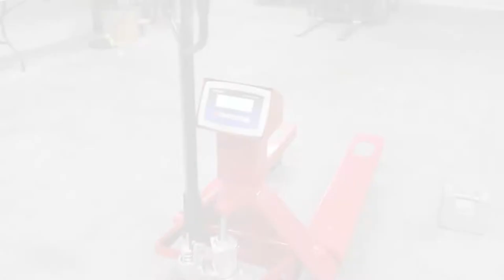SellEton Industrial SL-5000-E Pallet Jack scale for warehouse. Free shipping!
Introducing our Pallet jack with a built-in Scale system. This unit is equipped with many great features that will help you maneuver & weigh at the the same time.

 Starting out with its effortless steering capabilities, the handle carries a ergonomic design. In addition, this unit carries a Very low profile & tapered forks for ease of entry into the pallet.

Pallet jack scales are best solutions for mobile weighing. They can be used inside or out doors.